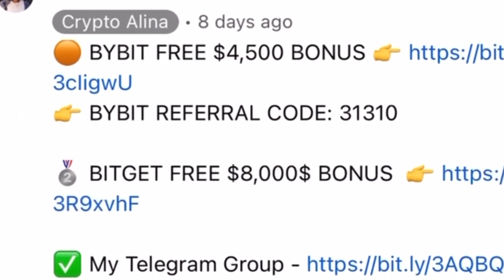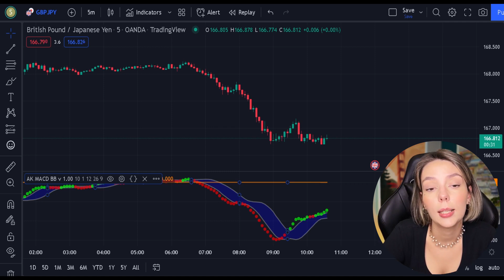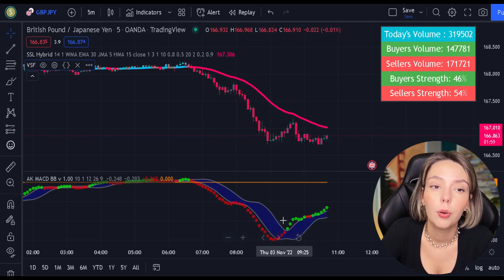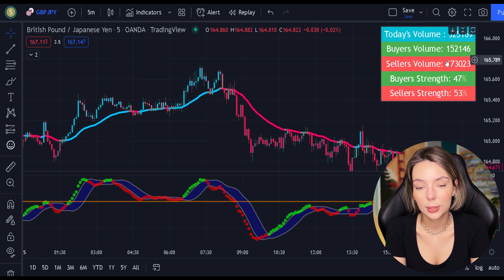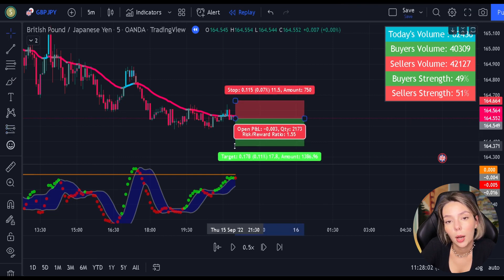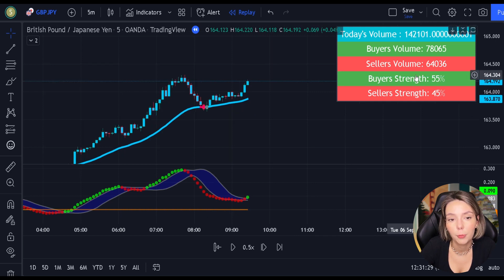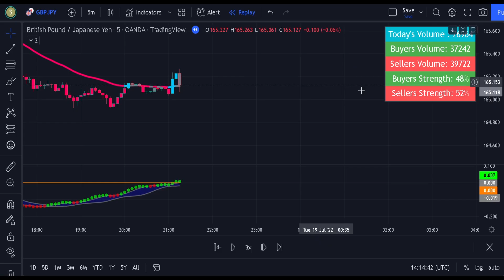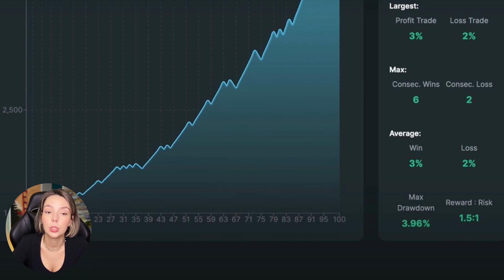Bitcoin Trading Strategy +1118% PROFIT FULL TUTORIAL!!! 💰 tradingview tutorial forex